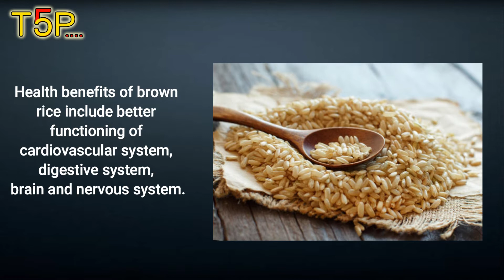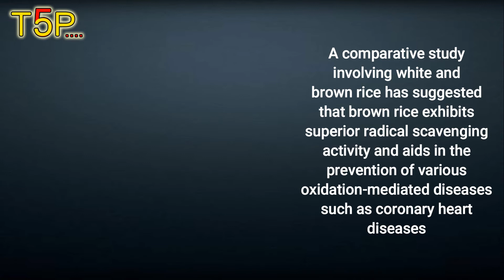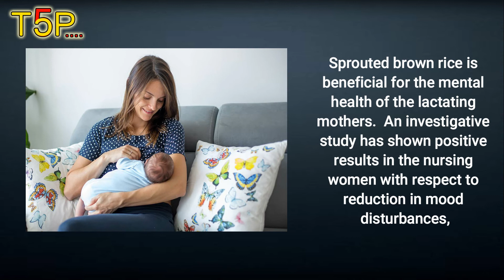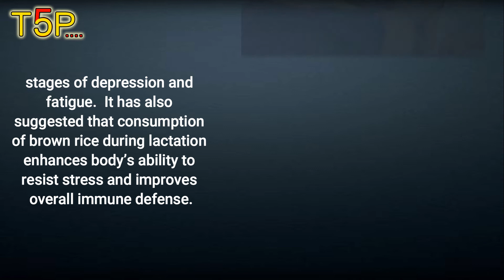Brown Rice: Health Benefits, Nutrients Per Serving.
This is brown rice
This is Red Rice. And this is White Rice. And they are all Basmati rice. Confused?
I made this short video to help  clear up this confusion that many people   including my patients have about Basmati rice  and Brown rice. If you are interested, watch on.
Hi! For those who are new here. I am Dr Chan, I am a medical doctor from  Singapore. Many of my patients, especially those  with Diabetes, would often ask me questions such as   "Doctor, some of my friends say Brown rice is  good for diabetes whilst others say Basmati rice is low GI and is even better than Brown rice  for people with diabetes which should i choose?"
it seems to me that many people are confused. So let's clear this up in this episode of Let's start. Three things to note. The name Basmati rice refers to a special variety of rice traditionally grown in India, Nepal, Pakistan and other parts of Asia.
Let's use the common Jasmine rice as an  example to illustrate this. therefore Basmati rice simply refers to a specific variety of rice just  like Jasmine rice is a specific variety of rice So just by saying that a rice is Basmati rice, it  does not tell us what colour it is or whether it is whole grain or not.
So. let's go to Number Two - Colour. Basmati rice, just like Jasmine rice, which can come in different colours such as Brown or Red, Basmati rice can also come in different colors so we have Brown Basmati rice and Red Basmati rice and because the color of the more intense colored rice such as Brown rice or Red rice comes from the BRAN - the outermost layer of a rice grain which is only present in Whole Grains. Therefore the more intense colored rice, even without having to specify that it is Whole Grain, they are almost always Whole Grain rice, so Brown Basmati rice Red Basmati rice, just like Brown or Red Jasmine rice, are all Whole Grain rice.
Then when you mill away the outer layers of a rice grain, you also remove the BRAN, where most of the intense color of rice comes from. And after polishing, you get White rice so these are all Basmati rice.
This is Brown Basmati rice, this is Red Basmati rice and they get their intense colour, the darker colour from the outer most layer of the rice grain acalled  the BRAN. So these two are Whole Grain Basmati rice.
So when you mill away the outermost layer of the Brown or Red Basmati rice, you will get White Basmati rice, which is a Refined Grain. So all  White rice regardless of whether they are Jasmine rice or Basmati rice or any other rice variety, so  long as they are White they are almost certainly
Refined Grain and not Whole Grain. So you cannot really compare, say, Basmati rice with Brown rice like most people would usually compare, that would be an incomplete question that is impossible to answer without specifying whether the Basmati rice.
They are referring to is Whole Grain or not or specifying what variety of rice is the Brown rice that you are referring to that we are comparing it with and also the reason that most people are interested in Basmati rice in the first place is because Basmati rice is supposed to be lower in GI or Glycemic Index than most other rice varieties.
So, if we really want to compare the GI of Basmati rice with other rice varieties, we must be more specific. We should be comparing, say, Brown Basmati rice with Brown Jasmine rice or compare White  Basmati rice with Brown Jasmine rice. But i will not be covering the topic of comparing the GI of different varieties of rice in this video.I might do another video on the topic.
I hope you have enjoyed this episode of [Clearing Up The Confuson] and found it useful Let Habits be Thy Medicine Let's unlock the power of habits - One Habit, One Dose at a Time.